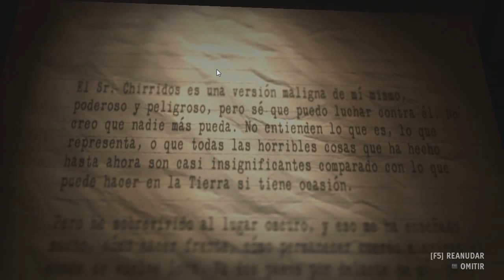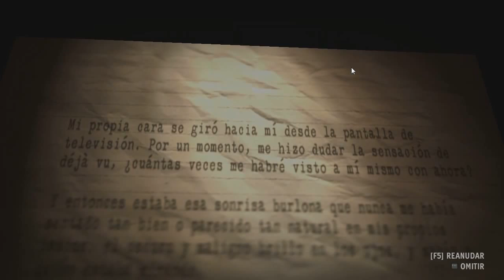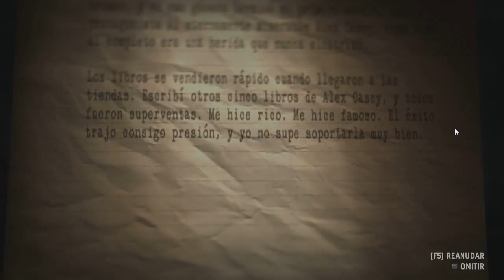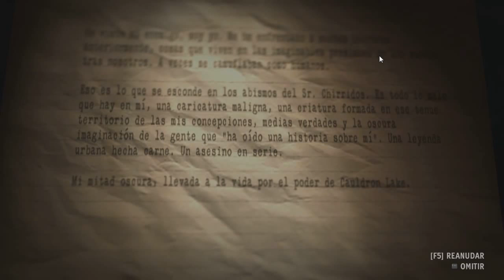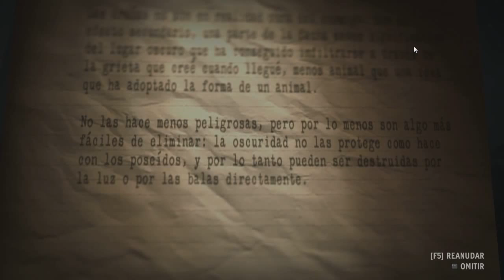JohnCiber Juega: Alan Wake's American Nightmare - Parte 2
Al observatorius!